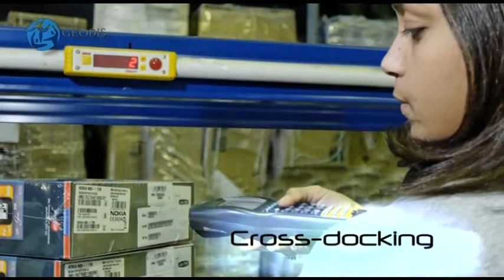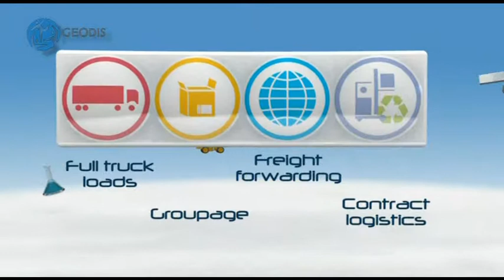Geodis trailer - n.2